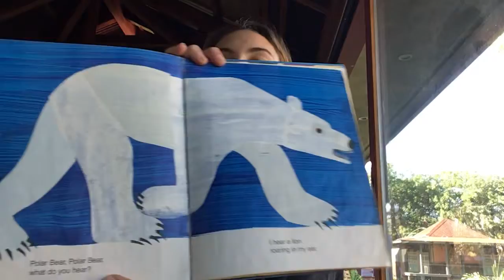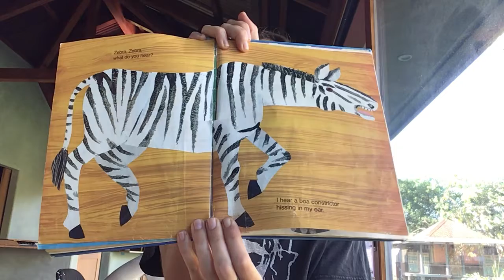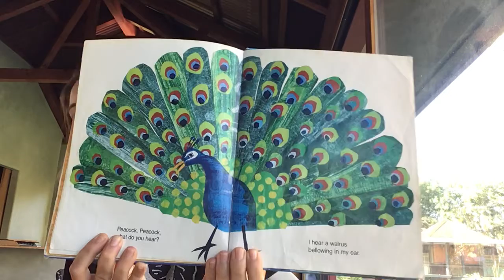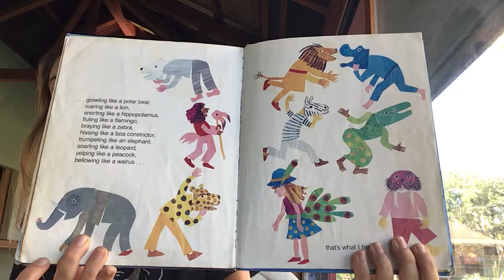Storytime: Polar Bear, Polar Bear What Do You Hear?